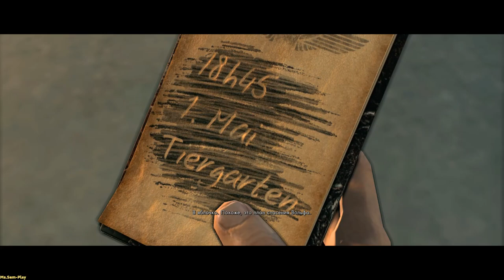Sniper Elite V2 ➤ Headquarters in Kreuzberg(Штаб в Кройцберге) №12